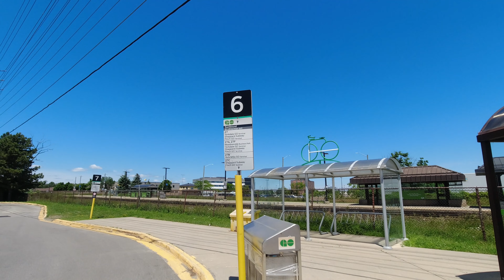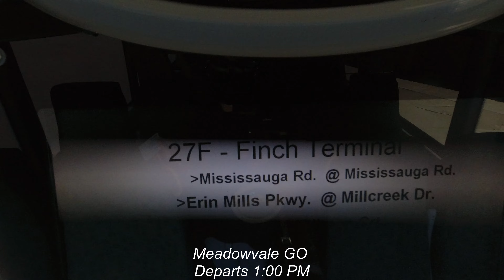4K GO Transit Route 27F Bus Ride Meadowvale GO to Finch Bus Terminal (Duration 1h 5min)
GO Bus Ride From Meadowvale GO (Mississauga) To Finch Bus Terminal

00:00:00 - Meadowvale GO
00:04:47 - Erin Mills Pkwy. @ Millcreek Dr.
00:09:20 - Syntex Crt. @ Financial Dr.
00:42:33 - Keele St. @ Hwy. 401
00:46:35 - Yorkdale Bus Terminal
00:57:32 - Yonge St. @ Northtown Way
01:00:00 - Finch Bus Terminal